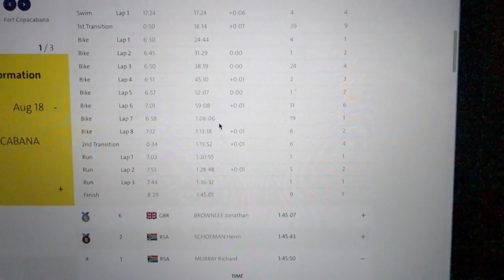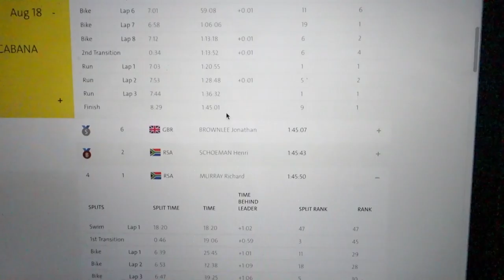GOLD FÜR BROWNLEE BEI OLYMPIA & KEIN ALLGÄU | VLOG#45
Alistair Brownlee hat es wieder mal geschafft. Gold bei Olympia wie vor 4 Jahren in London. In Rio sicherte sich der Ältere der beiden Brownlees Platz 1 vor seinem Bruder Jonathan. Dritter wurde etwas überraschend der Südafrikaner Henri Schoeman.

Eine etwas längere Radtour stand auch an: 125km durch die Eifel.

Neues Equipment sollte es auch geben, ABER der neue POC-Helm ist leider zu klein! :-(